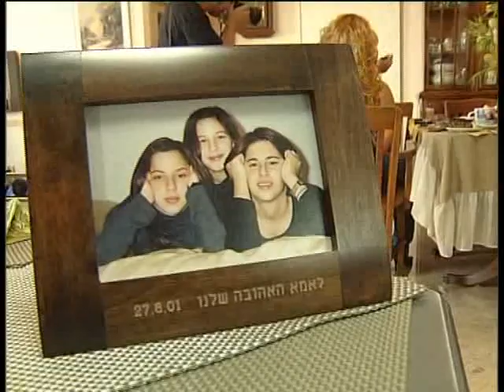Wedding - Yael & Seba - Preparations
Preparations before the ceremony